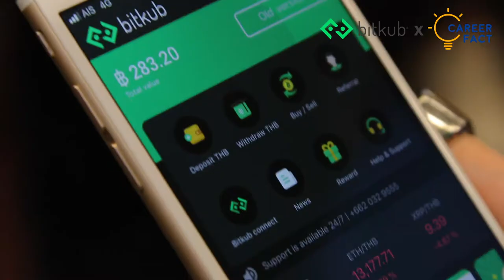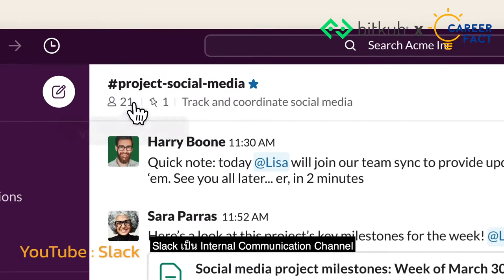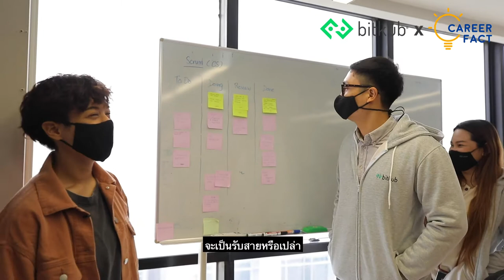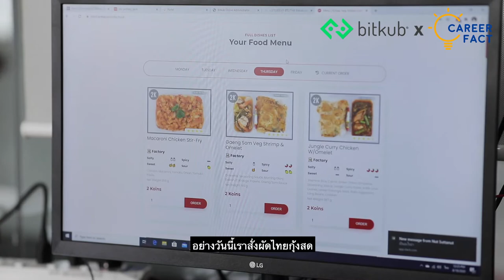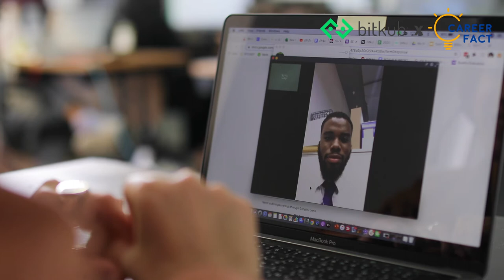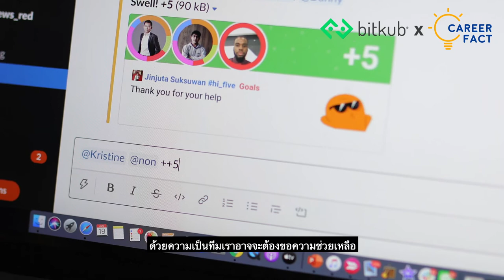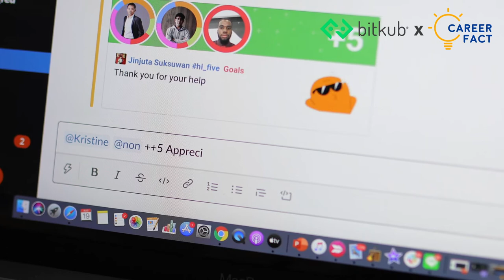1 วันในชีวิตของ Customer Support Supervisor ที่ Bitkub.com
WeeklySpecials : 1 วันในชีวิตของ Customer Support Supervisor ที่ Bitkub.com กระดานเทรด Cryptocurrency อันดับหนึ่งของประเทศไทย

Exclusive ติดตามหนึ่งวันในชีวิตของพี่กวาง ร่วมออกเดินทางไปออฟฟิศด้วยกัน พร้อมฟังพี่กวางอธิบายให้ฟังว่าหน้าที่ Customer Support Supervisor ที่ Bitkub.com เป็นอย่างไร ในแต่ละวันทำอะไรบ้าง ชีวิตที่สตาร์ทอัพแห่งนี้จะมีสีสันแค่ไหน ติดตามได้ที่นี่

สามารถติดตามเรื่องราวดีๆ ต่อได้ที่ Career Fact เพราะทุกอาชีพ... มีเรื่องราว (อย่าลืมกด See First เพื่อไม่ให้พลาดคอนเท้นท์ดีๆ)